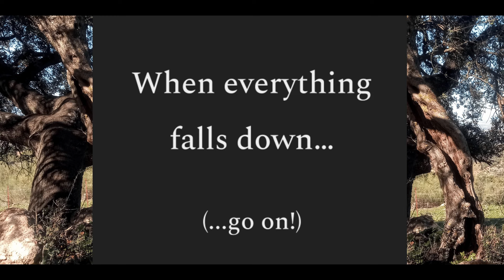· Learning Pan Gen Routine (Twisting Root) 盤根 track 1 ·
2.The one is divided into many parts. The many parts integrate into the one.
The center is more of an idea: the force derived from the center depends on dynamic factors. Nothing is still, certain and stable in absolute. It is all a continuous oscillation between two opposites. Neither of which represents good or evil: they are just apart and you are on a journey in the straight line between them.
This is what I have personally learned and deduced through the practice of this routine taken from the online videos of Master Wu Nanfang of Shaolin Wugulun Kungfu Academy. 🙏
In the description of his videos you can find official information regarding these exercises and the importance of developing some (consistent) solidity in the lower body:

Clearly 😅 I came to discover these valuable sources through the video of Master Shi Heng Yi of Shaolin Temple Europe, whom I always thank for spreading Shaolin culture and beyond.

I particularly loved Master Chen Geng's performance 🙏🏼 which I studied in the following videos:

I also highly recommend this essential routine to those who like to meditate. 🪷

Thank you ♥️ to the Masters and good practice to all! 🌱

🎶 Soundtrack:
"Whatever Comes My Way" is the third track of Vienna Ditto's Liar Liar.